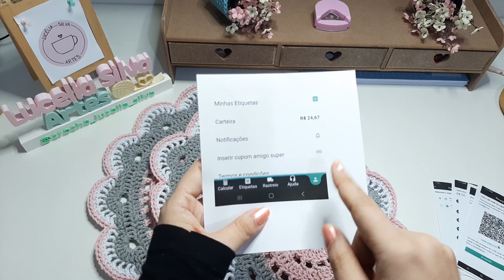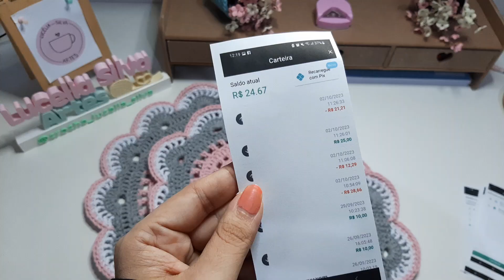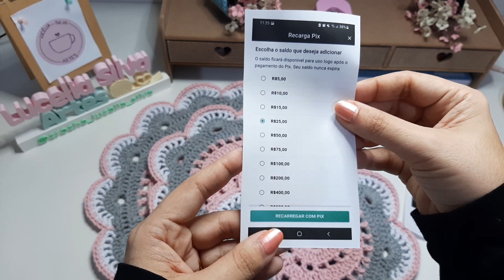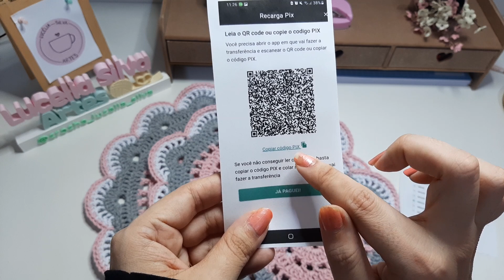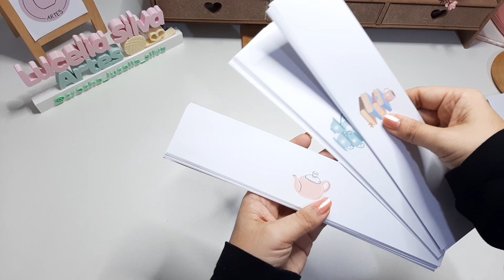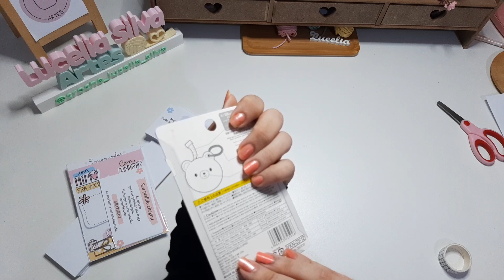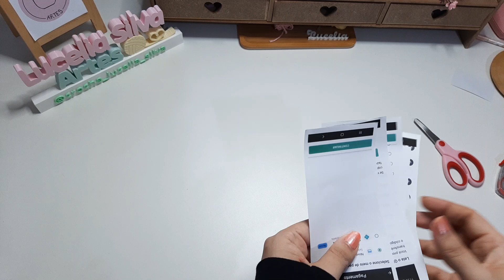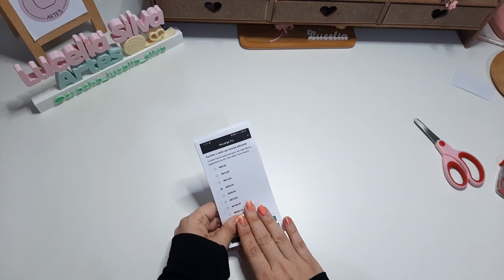Fácil de fazer / Encomenda via correios código Super frete MCAIQ / kit sousppat 40 e 27 centímetros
✅ Meu canal de Passo a passo :
ESTOU ORGANIZANDO TODOS AS AULAS para postar organizadinho por lá